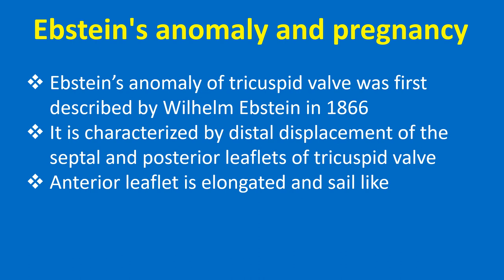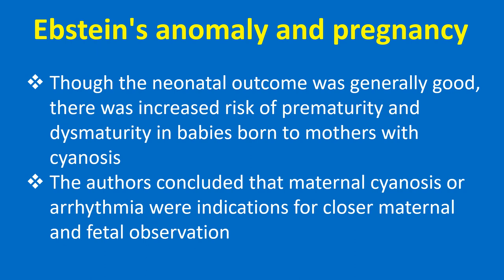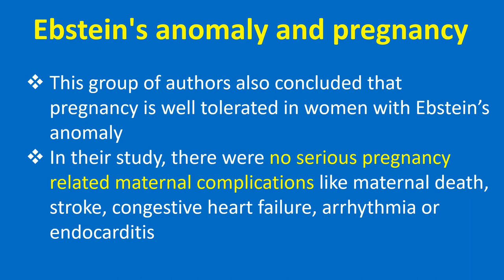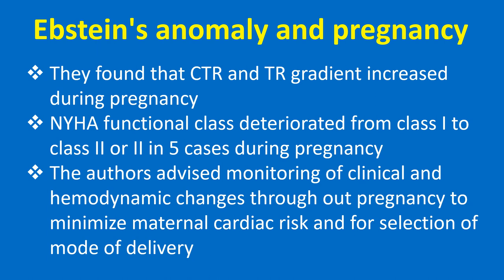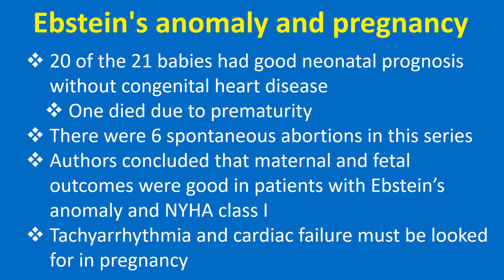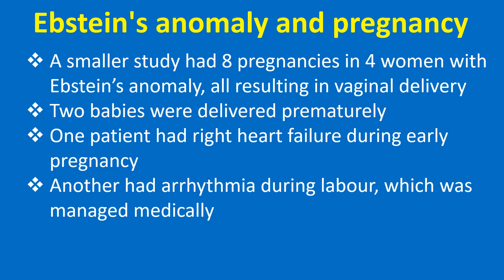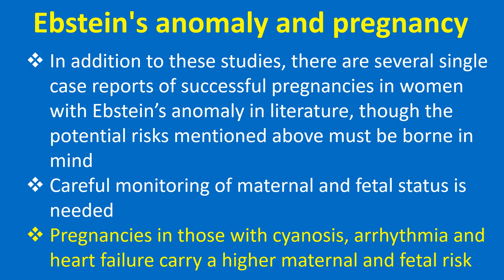Ebstein's Anomaly and Pregnancy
Discussion on pregnancy in Ebstein’s anomaly of the tricuspid valve.
Ebstein’s anomaly of tricuspid valve was first described by Wilhelm Ebstein in 1866. It is characterized by distal displacement of the septal and posterior leaflets of tricuspid valve. Anterior leaflet is elongated and sail like.
A portion of the right ventricle is ‘atrialized’ due to the distal displacement of the tricuspid valve. Right atrium is often grossly dilated.
Right to left shunting occurs across a patent foramen ovale producing cyanosis of variable extent. Ebstein’s anomaly is one of the cyanotic congenital heart diseases in which survival to adulthood is common.
Several studies have evaluated the outcome of pregnancy in Ebstein’s anomaly. In addition to these studies, there are several single case reports of successful pregnancies in women with Ebstein’s anomaly in literature, though the potential risks mentioned above must be borne in mind. Careful monitoring of maternal and fetal status is needed. Pregnancies in those with cyanosis, arrhythmia and heart failure carry a higher maternal and fetal risk.